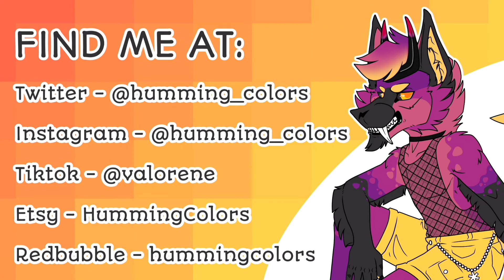Winter Snow | Furry Speedpaint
Val is finally in their natural habitat...

Find me at:
Tiktok•@valorene
Etsy•HummingColors
Redbubble•hummingcolors

Speedpaint Music: white christmas
Musician: Rook1e

Musician: Yomper